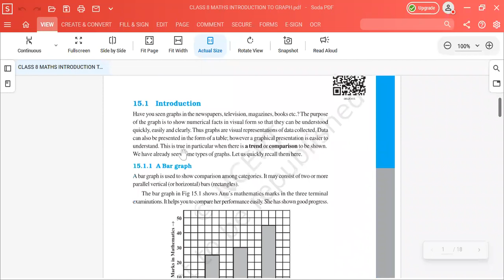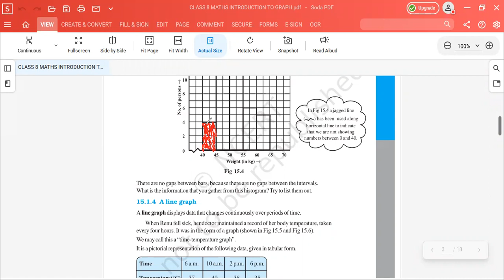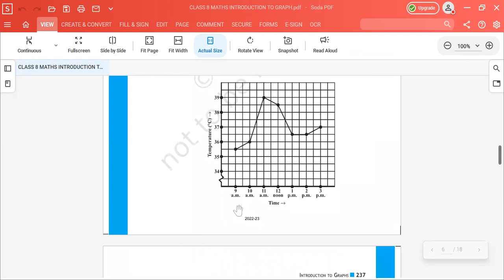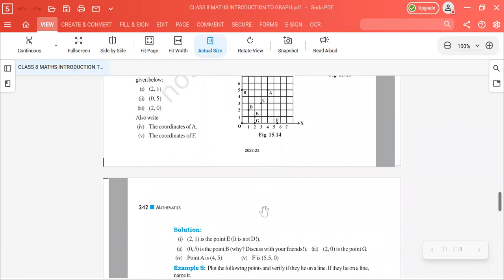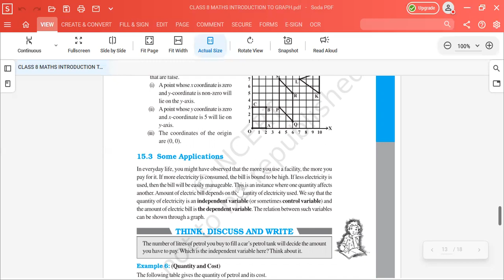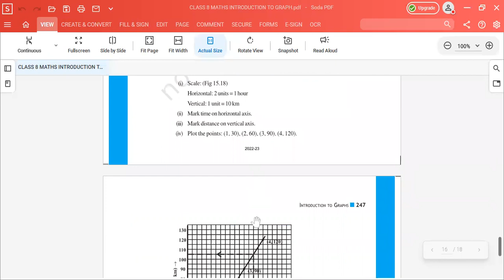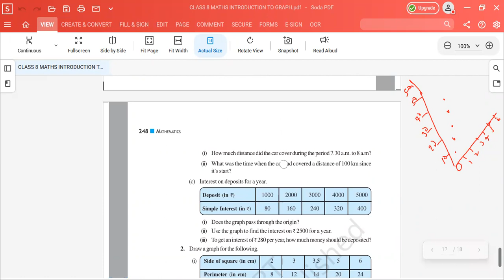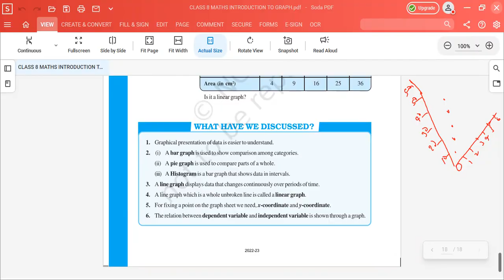CLASS VIII || MATHS || EPISODE :- 30 || INTRODUCTION TO GRAPH || PART 01 || @CreatorsSuper30